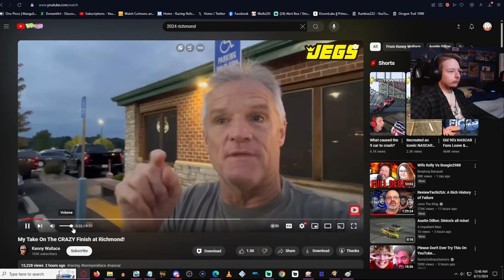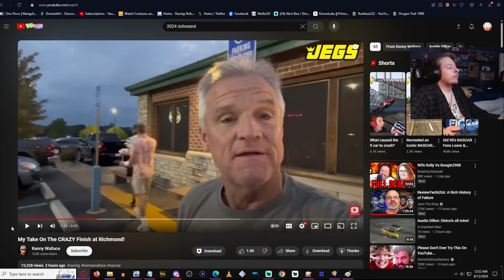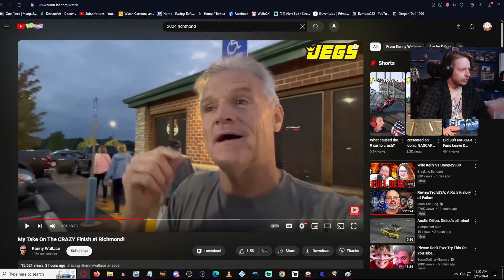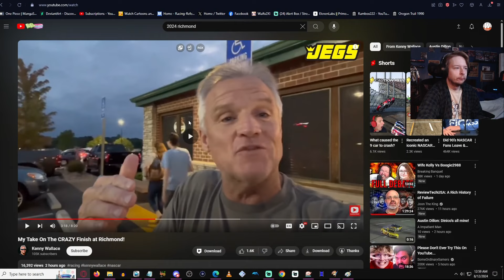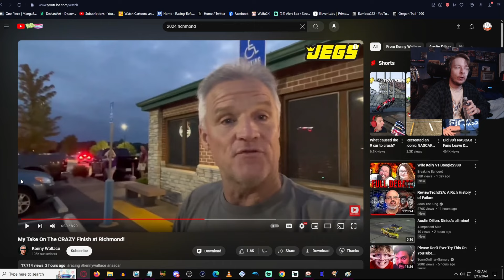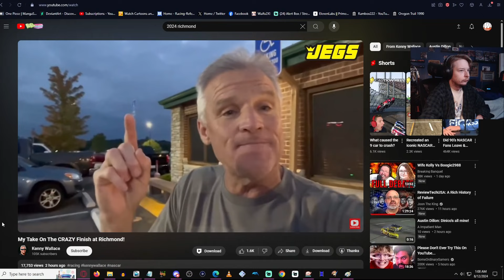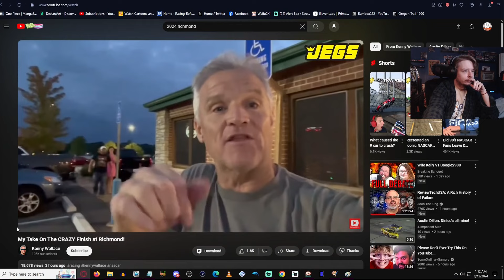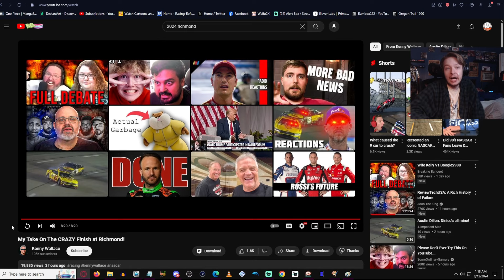Kenny Wallace And His Pointless Takes.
Recorded days before the penalty.